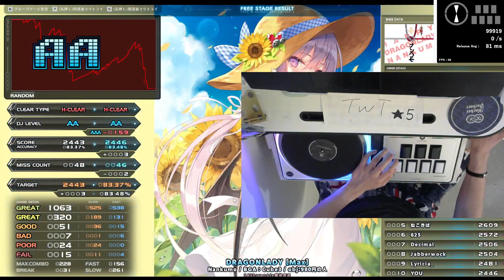SB3 DRAGONLADY [Max] HARD CLEAR｜発狂BMS